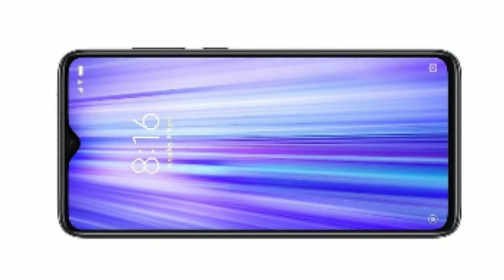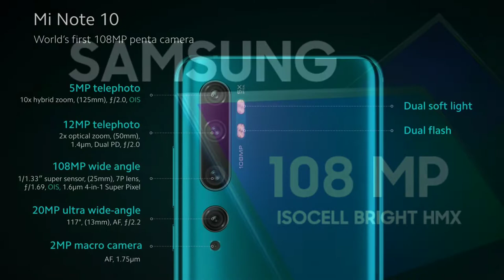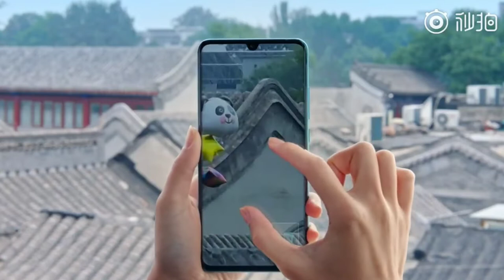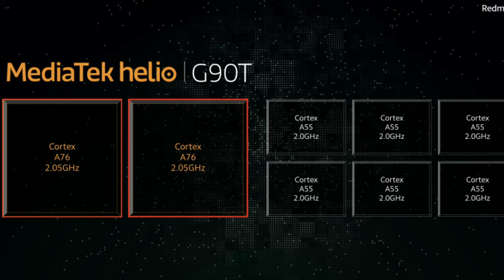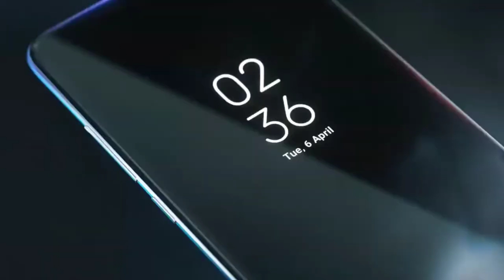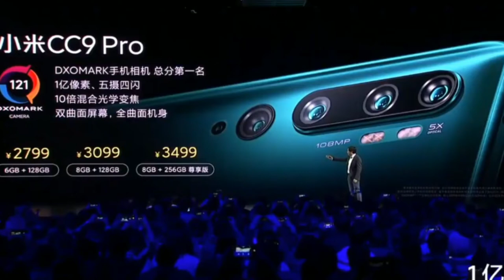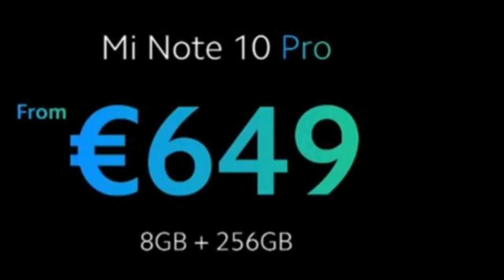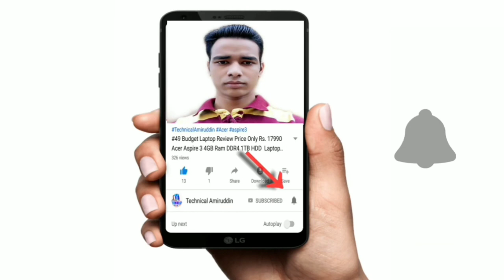{ Mi Note 10 vs Redmi Note 8 Pro } | Note 8 Pro vs Mi Note 10 Phone Specification Details Comparison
{ Mi Note 10 vs Redmi Note 8 Pro } | Note 8 Pro vs Mi Note 10 Phone Full Specification Details Comparisons in (Hindi)

Vivo V17 Pro Phone 👇

Redmi K20 Phone 👇

Redmi K20 Pro Phone 👇

Poco F1 Phone 👇

Nokia 8.1 Phone 👇

Realme XT Phone 👇

Redmi Note 8 Pro Phone 👇

Redmi Note 8 Phone 👇

Galaxy A50 Phone 👇

Galaxy A5s Phone 👇

Galaxy M30s Phone 👇

Vivo Z1 Pro Phone 👇

Vivo S1 Phone 👇

Doston Aaj Is Video Mein Baat Kiya Hoon Xiaomi Mi Note 10 vs Redmi Note 8 Pro Phone Ka Baare Mein .

Yeh Dono Phone Ka Full Specification Details Comparisons Kiya Hoon Is Video Mein Mi Note 10 vs Redmi Note 8 Pro Phone Ka.
Yeh Dono Phone Bahut Hi Badiya Hai.
Yeh Dono Higher Mid-range Phone Hai.

Mi Note 10 Phone China Mein Launch Hua Hai. Mi CC9 Pro Phone Ka Naam Pe. Aur Globally Launch Hoga 6th/14th November Ko Mi Note 10 Phone Ka Naam Pe...

Launch Ho Gaya Hai India Mein aur Yeh Phone Amazon.in aur Mi.com aur Mi Home Pe Mein Available Hai.

( Mi Note 10 vs Redmi Note 8 Pro Phone Specification Details Comparisons )

Redmi Note 8 Pro Mein 64MP Ka Quad Rear Camera Set-Up Diya Hai Aur

Mi Not 10 Phone Mein Bhi 108MP Ka Penta Five Rear Camera Set-Up Diya Hai Aur

Redmi Note 8 Pro Phone Mein 20MP Ka Selfie Camera Diya Hai Aur

Mi Note 10 Phone Mein 32MP Ka Selfie Camera Diya Hai. Aur

Redmi Note 8 Pro Phone Mein
Media Tek Helio G90T Octa Core Processor Diya Hai Aur

Mi Note 10 Phone Mein
Qualcomm Snapdragon 730G Octa Core Processor Diya Hai. Aur

Redmi Note 8 Pro Phone Mein 4,500 mAh Ka Battery Diya Hai Aur

Mi Note 10 Phone Mein 5,260 mAh Ka Battery Diya Hai Aur

Redmi Note 8 Pro Phone Mein 6.53 Inch Ka FHD+ IPS LCD Display Diya Hai Aur

Mi Note 10 Phone Mein 6.47 Inch Ka FHD+ OLED Display Diya Hai.

( Redmi Note 8 Pro Phone Price vs Mi Note 10 Phone Price in India )

Redmi Note 8 Pro Phone Ka Price Hai.
6+64GB Rs.14,999
6+128GB Rs.15,999
8+128GB Rs.17,999

Mi CC9 Pro, Mi Note 10 Phone Ka Chinese Price Hai
6+128GB ¥2,799 Yuan. ₹.28,240 Rupees Hai,
8+128GB ¥3,099 Yuan. ₹.31,270 Rupees,
8+256GB ¥3,499 Yuan. ₹.35,316 Rupees Hai,

Aur Doston Mi Note 10 vs Redmi Note 8 Pro Phone Ka Puri Jankari Ke Liye is Video Ko Last Tak Dekh Sakte Hai Yeh Video Main Pura Jankari Miljayega.

Redmi Note 8 Pro Phone vs Mi Note 10,
Mi Note 10 vs Redmi Note 8 Pro Phone What's is Difference
Redmi Note 8 Pro vs Mi Note 10 Phone Spece Features Details
Which Phone is Better Mi Note 10 or Redmi Note 8 Pro
Which Phone Should Buy Mi Note 10 or Redmi Note 8 Pro
Xiaomi Mi Note 10 Phone Compared to Redmi Note 8 Pro Phone
Redmi Note 8 Pro aur Mi Note Phone Price in India
Redmi Note 8 Pro vs Mi CC9 Pro Phone,

F O L L O W